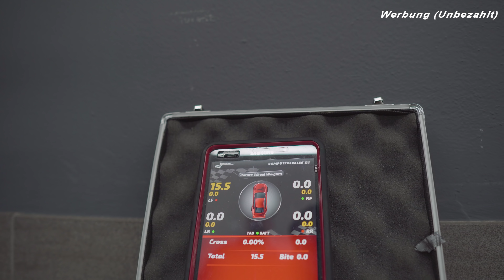Carls BMW E36 M3 | Der schnellste BMW E36 auf der Nürburgring Nordschleife? | Bau den Hobel Teil 2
Carl hat seine BMW E36 M3 Limo für die Nürburgring Nordschleife weitergebaut. Fahrwerk, Bremse Hinterachse, das eine oder andere gibt‘s zu sehen.

Nur damit ihr Bescheid wisst, wir machen hier keine Werbung für irgendwen oder irgendwas. Der Gesetzgeber fordert mittlerweile, dass wir unsere Inhalte als Werbung oder Anzeige deklarieren, sobald wir Personen oder Marken darin nennen. Daran wollen wir uns natürlich halten. Ob das nun bei allen zurlückenlosen Transparenz führt bleibt abzuwarten... Ihr könnt euch auf jeden Fall sicher sein, sollten wir für irgendwas Kohle bekommen (nicht lachen, das ist gemein!), dann machen wir das auch unmissverständlich kenntlich. Für das Hobel präsenten bekommen wir kein Geld, nur eure Love, wie auch wir loven eure Hobel, in Ewigkeit, amen!